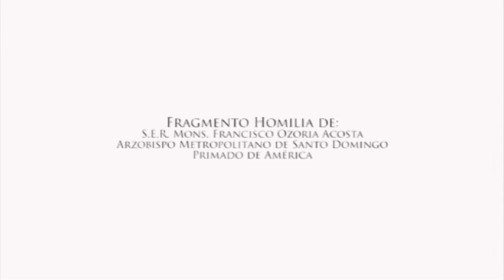Pastores con Olor a Ovejas 2018 E24 B02